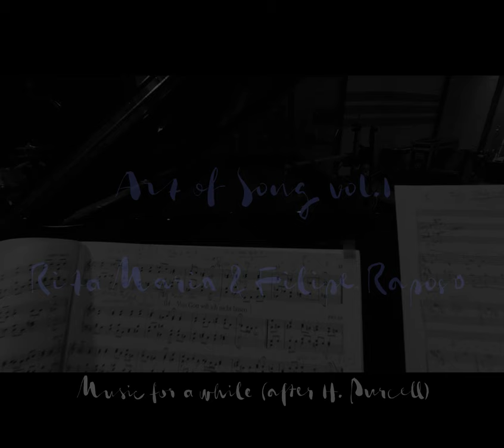Music for a while /after H. Purcell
Rita Maria e Filipe Raposo
The Art of Song Vol: 1
When Baroque meets Jazz

Neste primeiro volume The Art of Song [When Baroque meets Jazz] exploramos o universo musical formal do extenso período barroco associando-o à liberdade estilística da improvisação e do Jazz. Coabitam num território próprio as influências musicais que nos moldaram artisticamente – a música erudita, o jazz e o cancioneiro tradicional – são aliás premissas para este disco e aparecem espelhadas nas composições que escrevemos.

In this first volume The Art of Song [When Baroque meets Jazz] we explore the formal musical universe of the extensive Baroque period, associating it with the stylistic freedom of improvisation and Jazz.
The musical influences that have shaped us artistically - classical music, jazz and the traditional songbook - coexist in their own particular territory, they are indeed prerequisites for this album and appear mirrored in the compositions we wrote.

Music for a while / H. Purcell
Arr: Rita Maria e Filipe Raposo